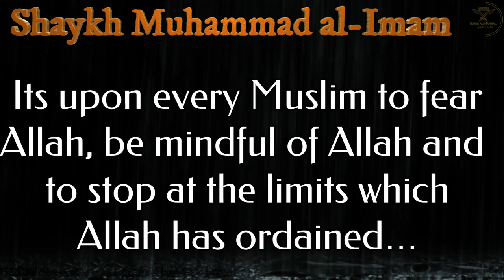I Stomp on Hizbiyyah With My Feet!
الحزبية أدوسها بقدمي

Shaykh Muhammad Al-Imam

الشيخ محمد الإمام